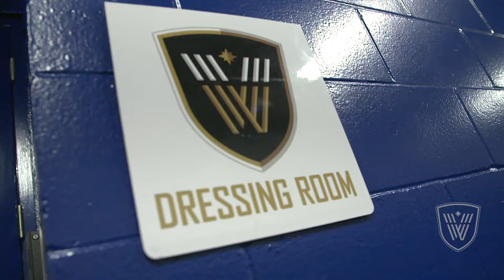Warriors Win Over The Mammoth - Sights and Sounds | 01.17.2020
Get up close and personal with your Vancouver Warriors! From the guys in the locker room to BizNasty in the booth to the fans in the stands, we’ve got a behind-the-scenes look at what it means to be a Warrior.